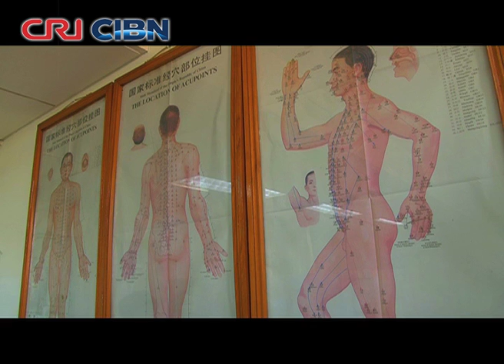Ouch! Science Shows Benefits of Acupuncture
Acupuncture, or the art of sticking needles into people to improve their health, has been a popular alternative medicine for thousands of years, even though we don't know exactly how it works. But science may be on the verge of changing this. Dominic Swire has more.